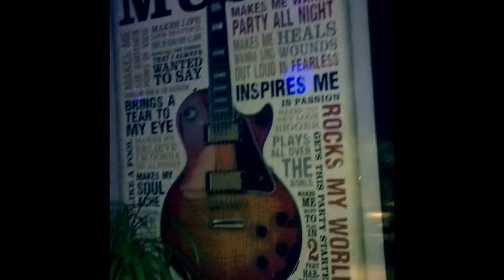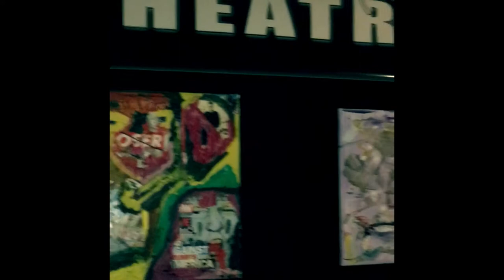Reality show idea promo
Tour of the Nyack village theatre home of Rockland World Radio Promo video too pitch a reality tv show surrounding the internet radio station.